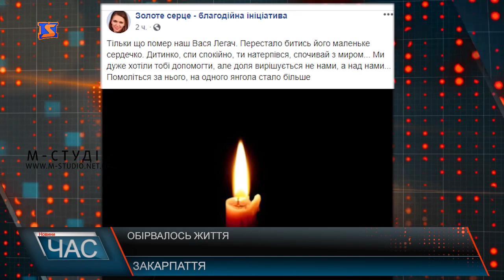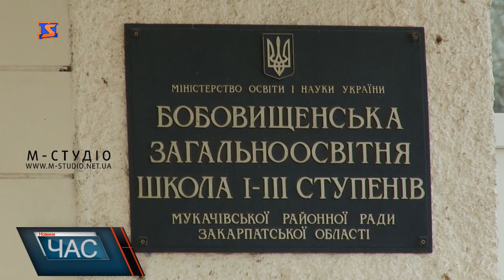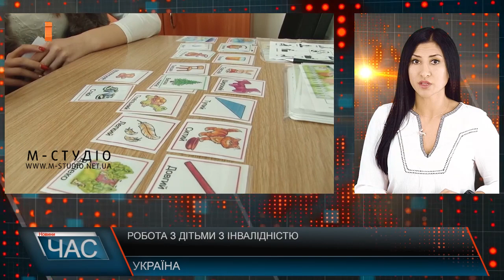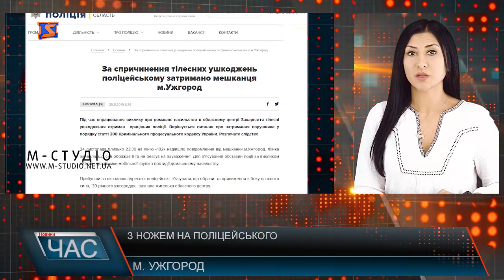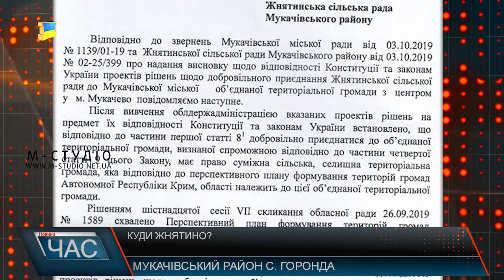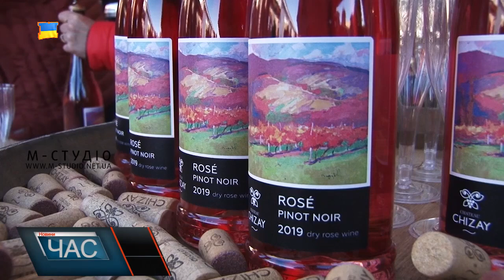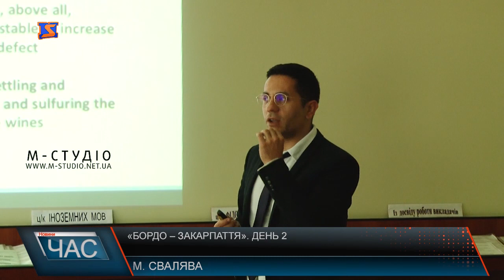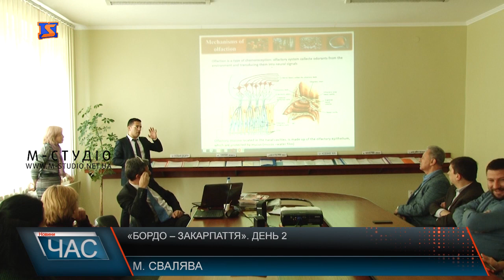Програма “ЧАС”. Hовини Закарпаття за 25 листопада 2019 року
Реконструкція за 800 тисяч грн. Неякісний ремонт
Децентралізація триває. Куди Жнятино?
Божоле 2019. Свято молодого вина
Програма розвитку виноробства. «Бордо-Закарпаття»
Б’юті-індустрія. Мода та краса